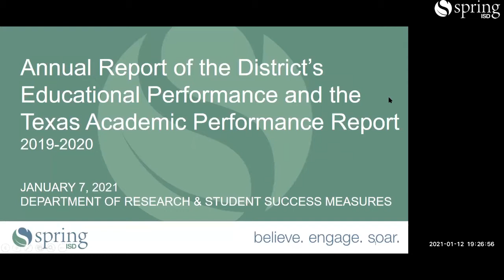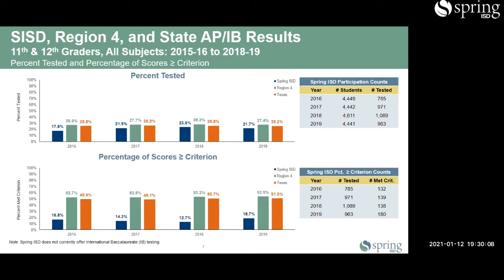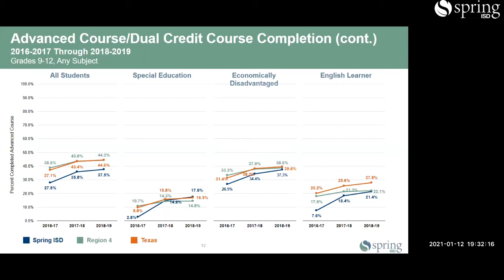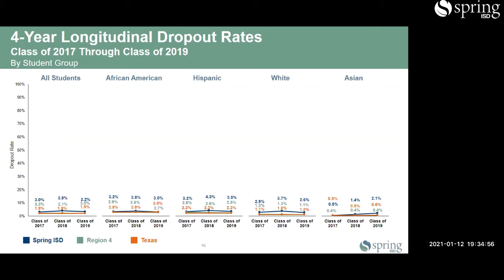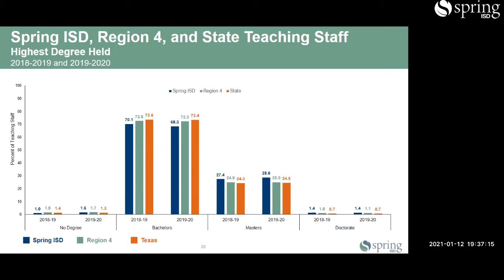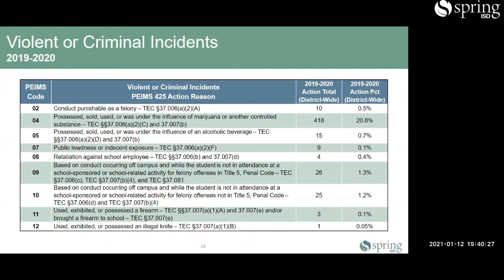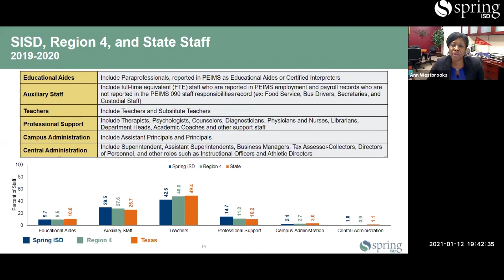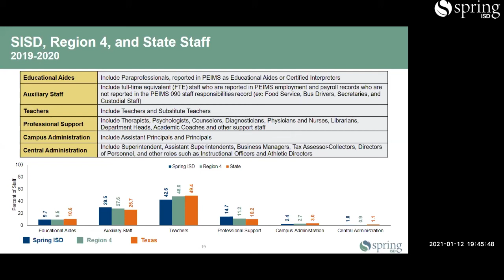January 12, 2021 Regular Meeting